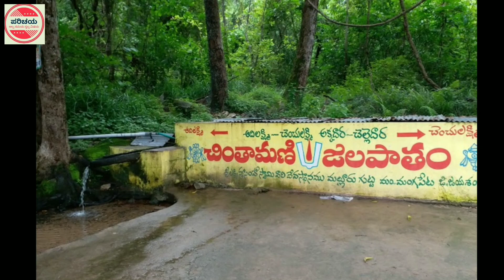Sri Hemachala Lakshmi Narsimha Swamy | Mallur | ಹೇಮಾಚಲ ಲಕ್ಷ್ಮೀ ನರಸಿಂಹ ಸ್ವಾಮಿ | ವಾರಂಗಲ್ | Varangal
In Hemachala Lakshmi Narasimha swamy temple,Lord Narasimha is believed to be incarnated from a volcano and his body is felt and sensed same as that of a human body — even with ‘hair’. If you press your fore-finger on the chest of the idol, you can see the finger literally sinking into the rock without resistance.
ತೆಲಂಗಾಣ ರಾಜ್ಯದ ವಾರಂಗಲ್ ಸಮೀಪದ ಮಲ್ಲೂರಿನ ಹತ್ತಿರವಿರುವ ಹೇಮಾಚಲ ಲಕ್ಷ್ಮೀ ನರಸಿಂಹ ಸ್ವಾಮಿ ದೇವಸ್ಥಾನದ ಕುರಿತು